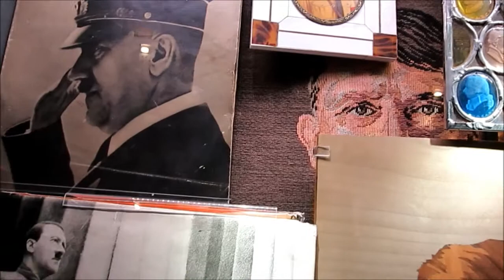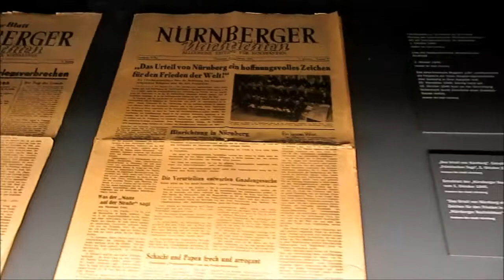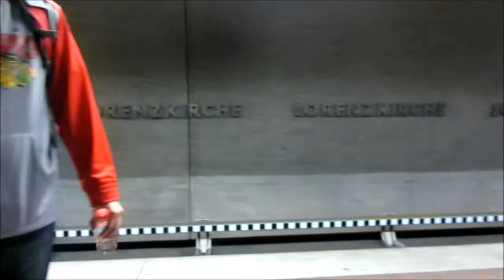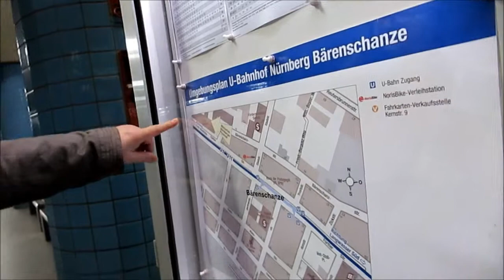MUSEUMS (Nuremberg, TV 3)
Day 2 in Nuremberg!